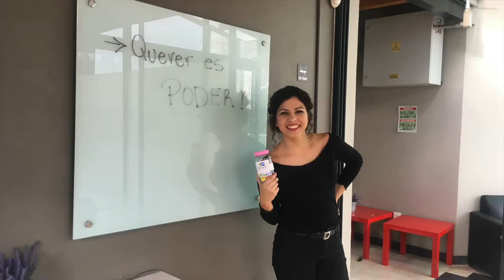En Aparté for Business's presentation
En el equipo de En Aparté 360, estamos muy entusiasmados y orgullosos de lanzar En-Aparté 360 Academy, nuestra solución de capacitación y asesoramiento para las empresas. Originalmente, el lanzamiento estaba previsto para septiembre 2020, sin embargo, debido a los recientes eventos, trabajamos el doble para proponer a managers de América Latina cápsulas muy prácticas de capacitación acerca de Best Practices internacionales a nivel de Recursos Humanos y management. Al igual que para nuestros clientes profesionistas y estudiantes de Latinoamérica, cada semana publicaremos para las empresas, tips, videos, artículos sobre management internacional en Europa con el fin de ayudar las empresas en América Latina a generar nuevas ideas para gestionar lo mejor posible la crisis actual y sobretodo a preparar el después del Covid 19.